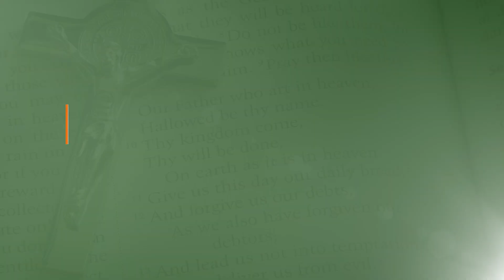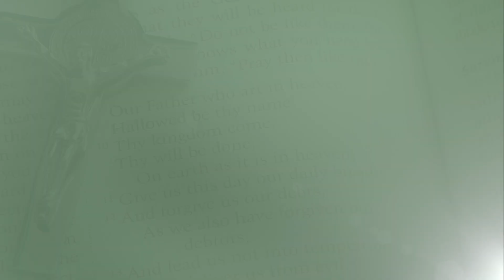Questions from Catholics. Your Catholic questions answered!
Your Catholic questions answered. In this video we're answering 5 questions you asked. More coming soon!  More Catholic questions and answer videos:

APOLOGETICS TRAININGS:
Would you like 1-on-1 Apologetics training with Bryan? Or a chance to ask questions or get advice?